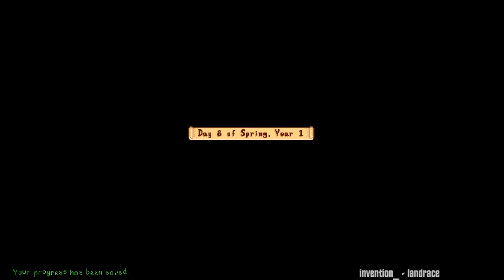We're chillin' up in this [04/30/18] [P11]